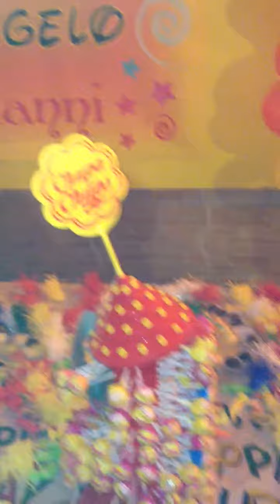4 Compleanno di Angelo Coimbra